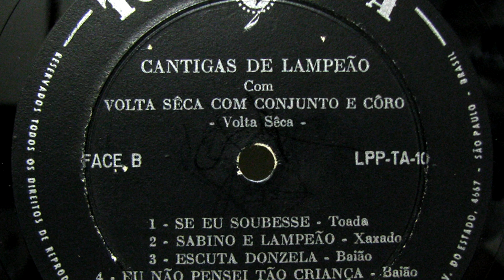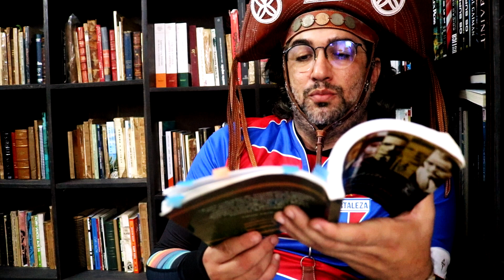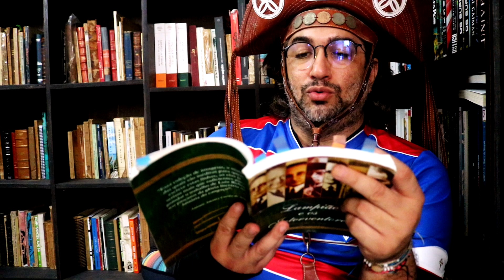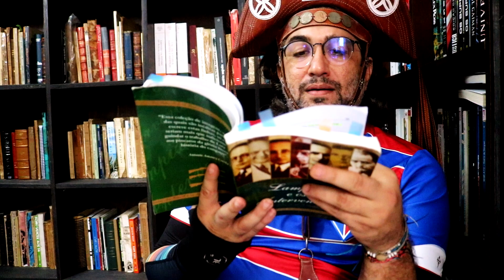MÚSICAS INÉDITAS DE LAMPIÃO | CNL | 1195